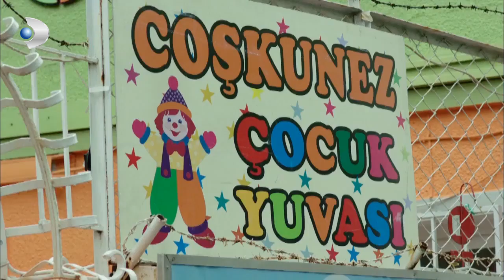Kuzey Güney 37. Bölüm - Özet